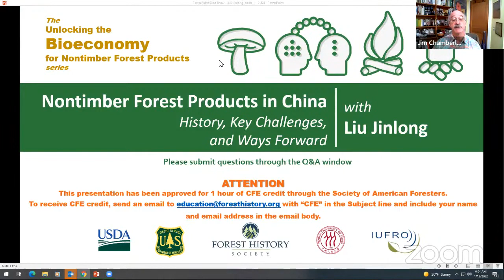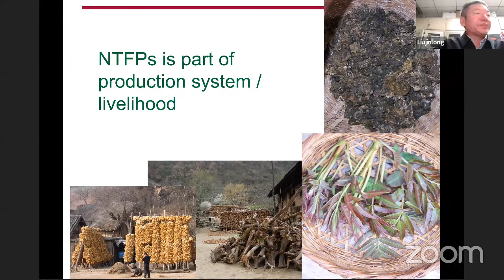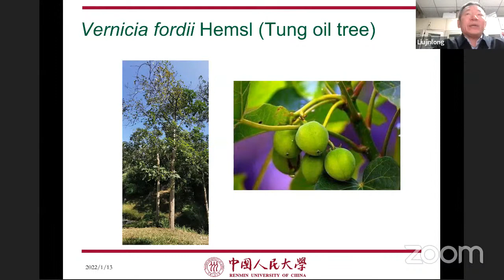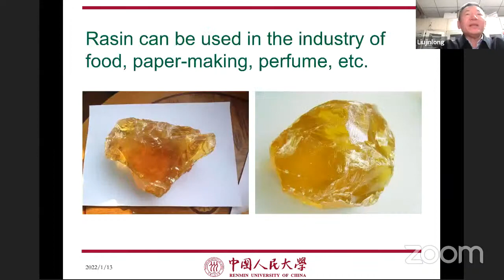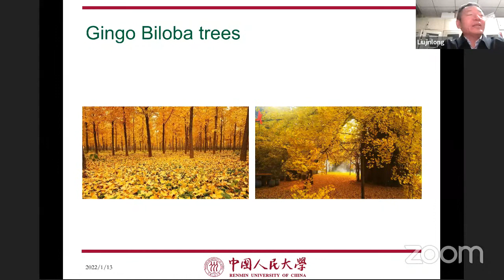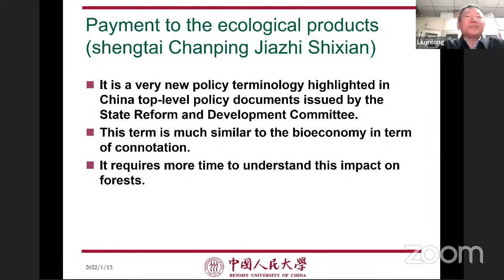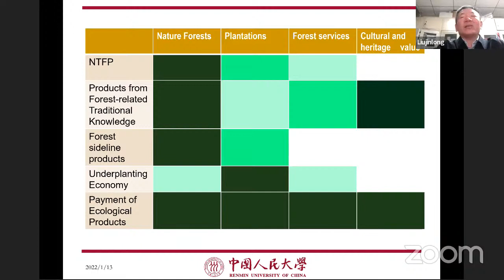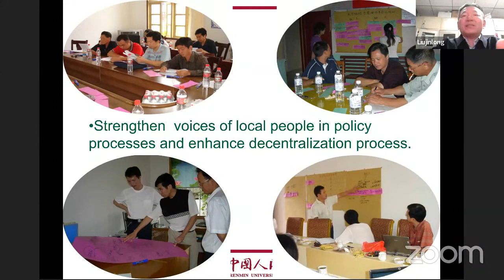Liu Jinlong - Non-Timber Forest Products in China: History, Key Challenges, and Ways Forward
This presentation explored China’s story of evolving notion of Non-Timber Forest Products, experiences of policy supporting promotion of NTFPs in the rural economy, and captured policy implications. NTFPs are of great importance to people's livelihood, rural economy, cultural heritage, biodiversity conservation, and community engagement, yet their roles in rural social-ecological systems varies greatly. Since 2004, collective forest reform has been implemented and most forests have been privatized to individual households. However, a large percentage of those forests have been poorly managed due to low economic returns and bureaucratic challenges to harvesting trees. Discussed were the steps taken to motivate more investment in forest lands and support implementation of rural collective forest tenure reform, what policy reforms by different levels of government have worked or not, and the challenges faced by and recommendations for integrating NTFPs into the "green" economy.

Jinlong Liu is a Professor and the director of the Center of Forestry, Environmental, and Resources Policy Study at the Renmin University of China. He received his PhD in Rural Development Sociology from the Wageningen University in 2006. He is Honourable Adjunct Professor at Hongkong University, Adjunct Professor at Wageningen University, and Research, Seoul National University. His research fields include: rural development, forest governance and policy, nature resource management, and environmental governance. He is Deputy Coordinator of IUFRO Forest Policy and Economic Division (Division 9), and a member of Task Force of Indigenous and Local Knowledge of the International Science-Policy Platform on Biodiversity and Ecosystem Services. He has published more than 100 journal articles and 4 academic books between 2010 and 2020.

To support more programming like this, consider donating to or joining the Forest History Society. to give today.